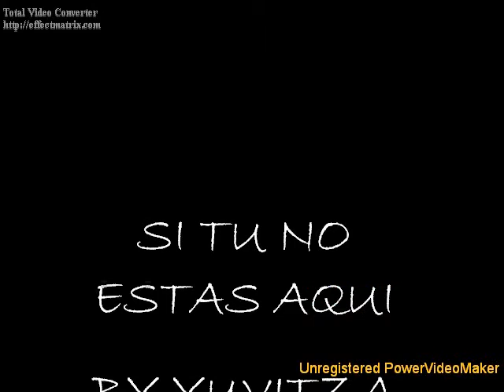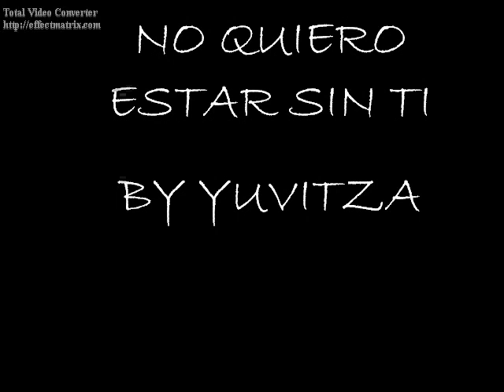Si tu no estas aqui....Yuvitza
yuvitza de cantantee lo toma de hobby pero canta hermosisimoooo y no se la cree...ya creetela yuvi cantas bellisimoo!!